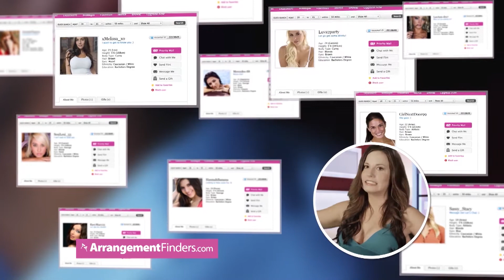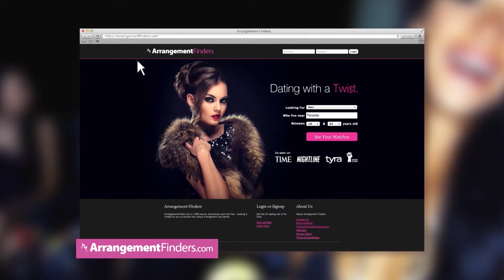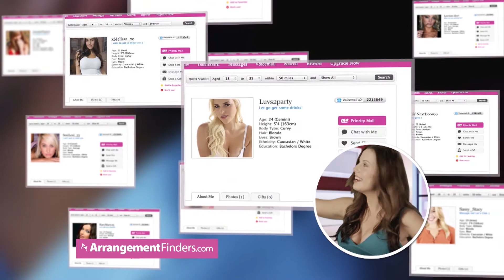Fantasy Sports Radio: Nick survives a storm in Houston!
The Razzball Tour makes it to Houston just in time for the Gulf of Mexico to unleash it's fury!  We talks fantasy football as well as the horrible Texans!